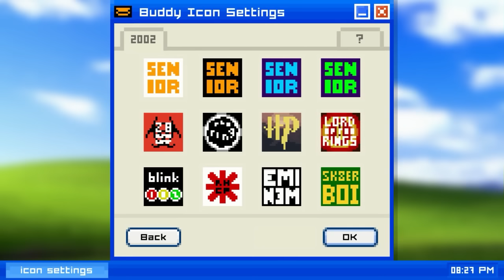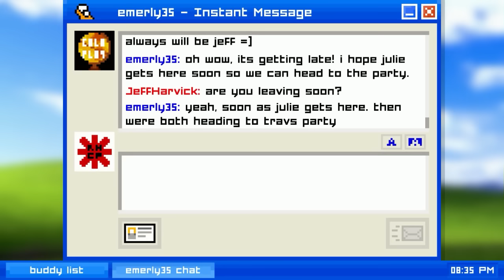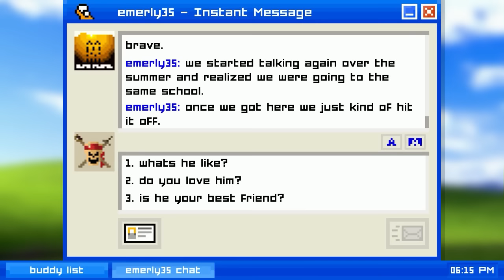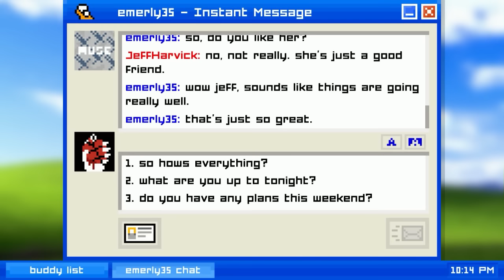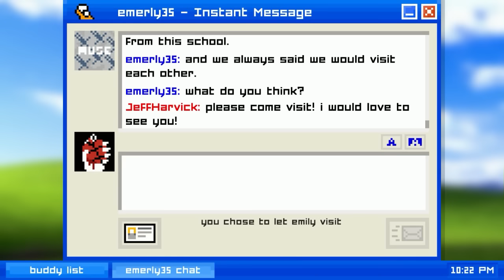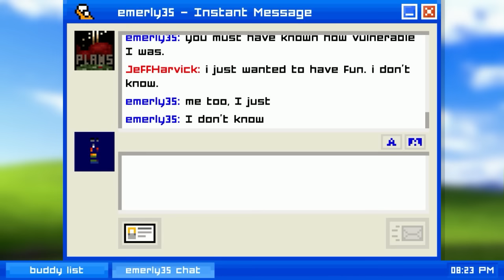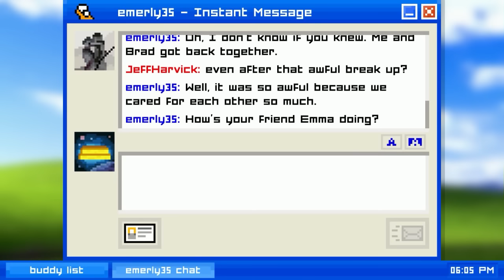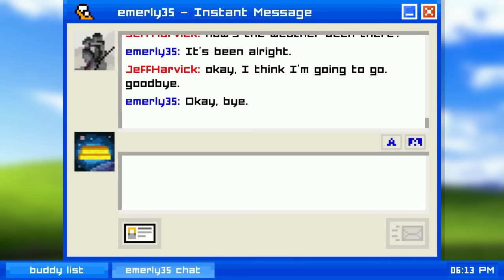SIMULATEUR DE RATEAUX !! - Emily is Away